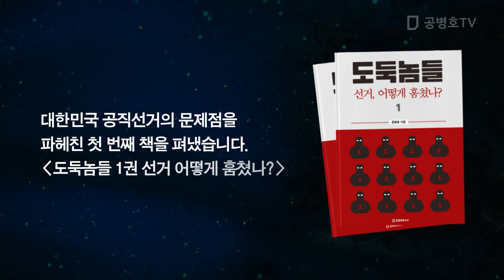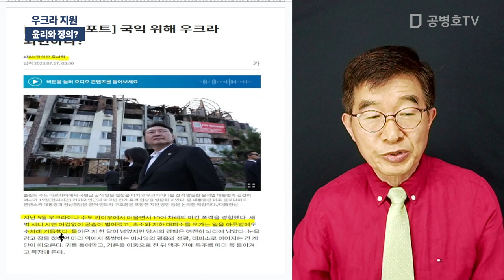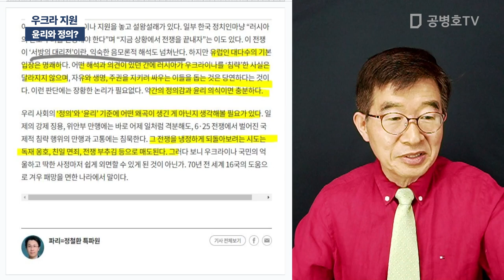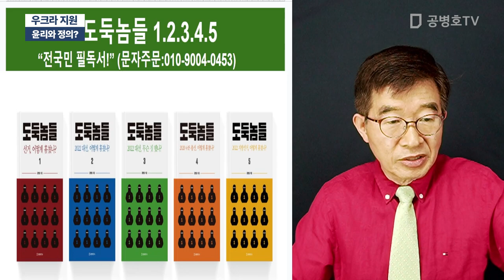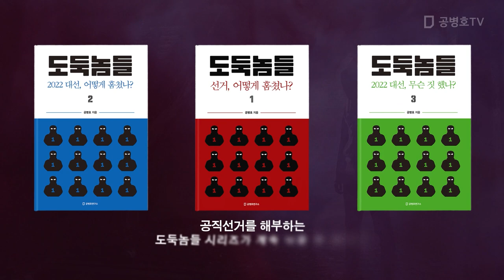우크라 지원 / 윤리와 정의 [공병호TV]